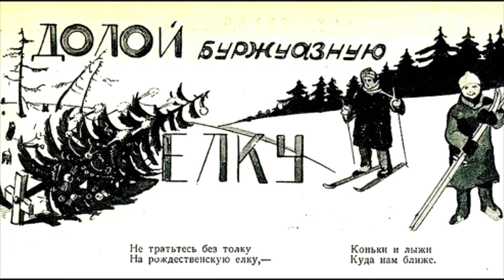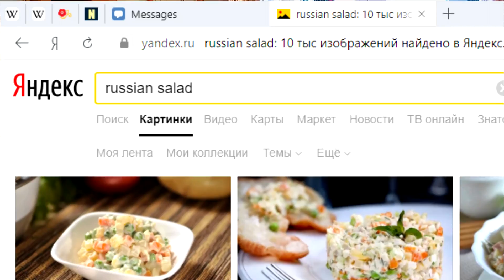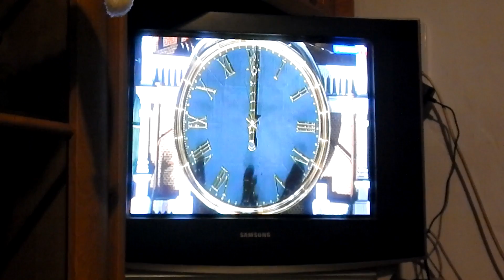RUSSIAN CHRISTMAS (NEW YEAR) \ TRADITIONS, SYMBOLS AND HISTORY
In this video, I'll show you how we celebrate New Year in Russia and tell you about:

0:00 - Why New Year is more important than Christmas?
2:02 Grandfather Frost vs Santa Claus
2:57 The Snow Maiden (or Snegurochka)
3:27 Children parties with costumes
4:17 Mandarins
4:45 New Year drinks and food
6:49 What to do at the New Year table?
7:41 New Year movies
8:13 Burning Christmas Tree 0_o
8:55 Ice figures in the square
9:34 Summing up and Happy New Year!

*About myself* My name is Natasha, I live in the Far East of Russia in the city of Khabarovsk, but originally I'm from a small town Spassk-Dalny. Currently I'm studying Linguistics in a university in Khabarovsk. I like languages and learning about different cultures. On this channel I'm making videos about life in Russia, our traditions and my traveling in Russian cities.